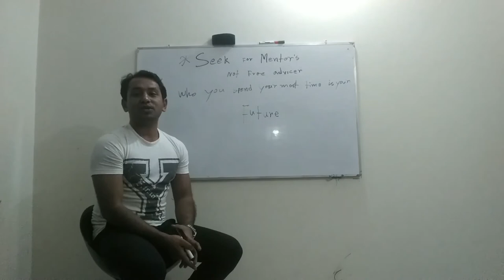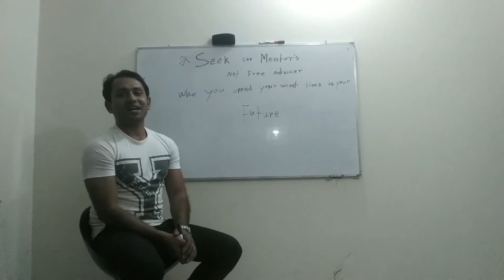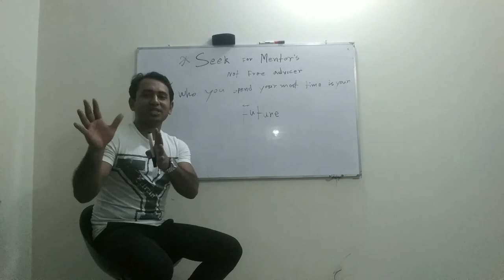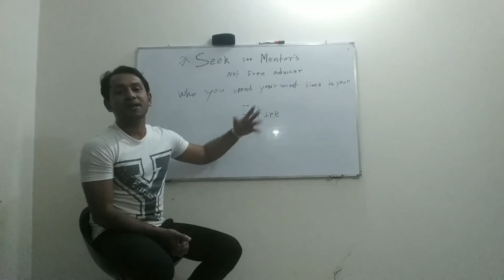Why mentors is Important...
Be careful from whom you take advice. don't take free advice always. look for mentors role model learn from them. take a massive action create unlimited success.